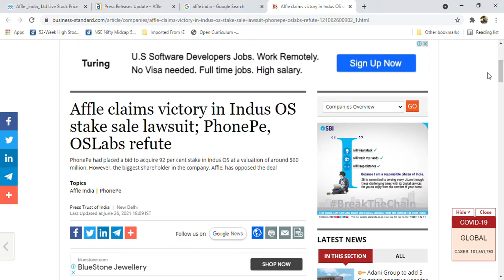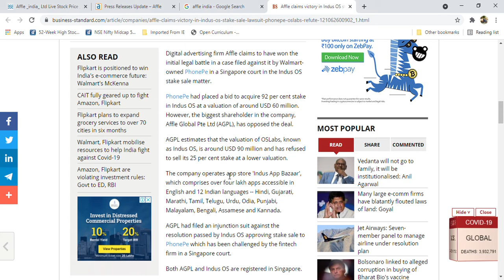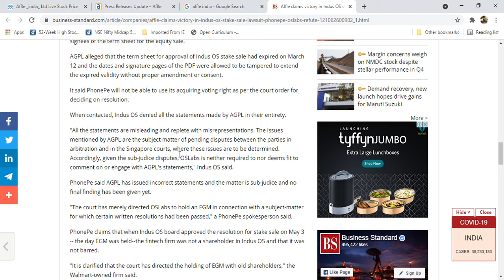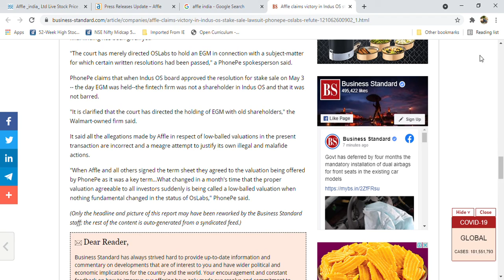Affle India Latest News l Own Court Case